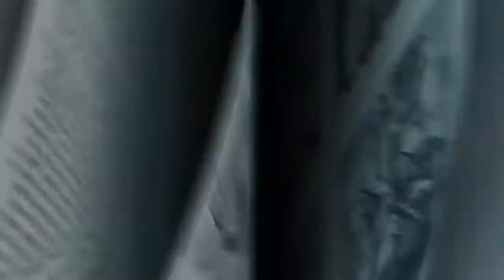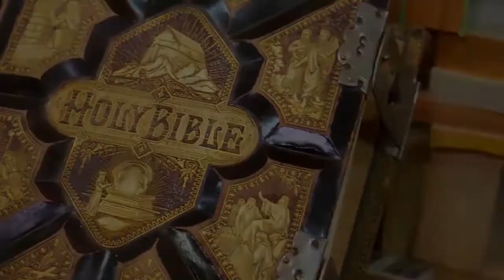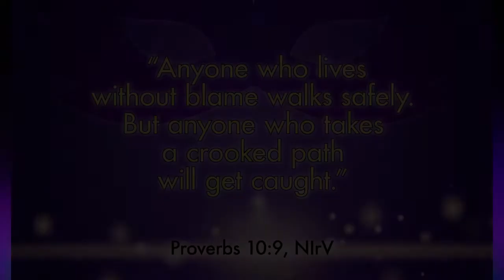OFFSTAGE Week 3 | WOT True Kids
Integrity means choosing to be truthful in everything you do!